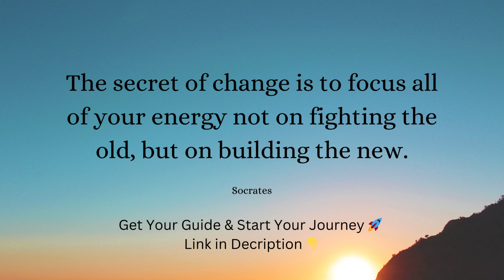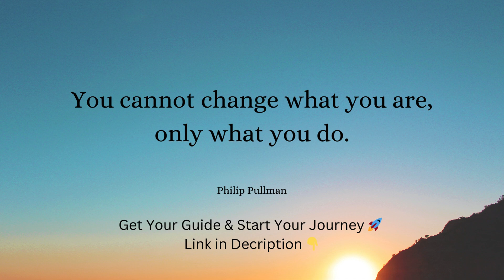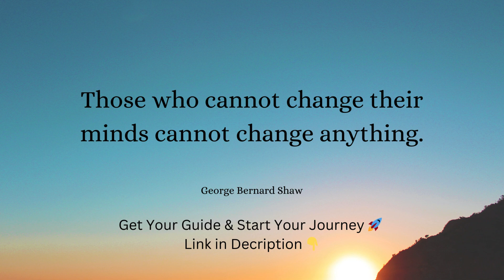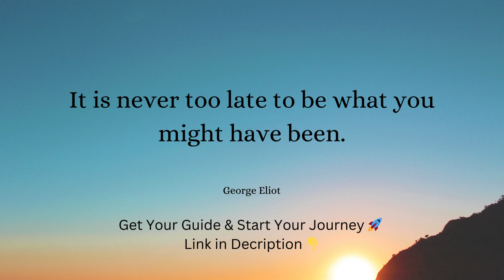The Most Powerful Quotes to Inspire Change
These deep and meaningful quotes will motivate you to take action and transform your life.

📚 Don't forget to check out our book: "100 Quotes That Will Change Your Life: Motivational Words of Wisdom to Live by & Short Stories for Growth Mindset." This book is filled with powerful quotes and inspiring stories that will motivate you to live your best life.

You'll Discover:
- Quotes that inspire change and transformation
- Words of wisdom from famous thinkers and leaders
- Encouragement to embrace change and take control of your life
- Daily reminders to stay motivated and focused

Looking for the inspiration to make a change in your life? Here are the most powerful quotes that will inspire you to take action and transform your life. These deep and meaningful quotes are sure to spark the change you need.

These powerful quotes will inspire change and motivate you to take action. Reflect on these meaningful words and let them guide you on your journey to transformation. Remember, change starts with you!